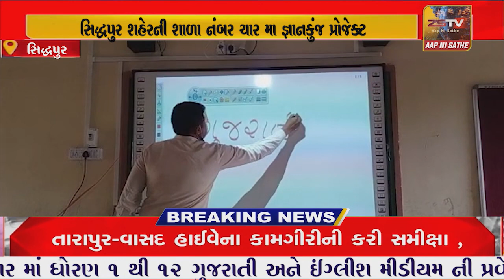સિદ્ધપુર શહેરની શાળા નંબર ચાર મા જ્ઞાનકુંજ પ્રોજેક્ટ નુ લોકાર્પણ સિદ્ધપુર શહેરની ત્રણ